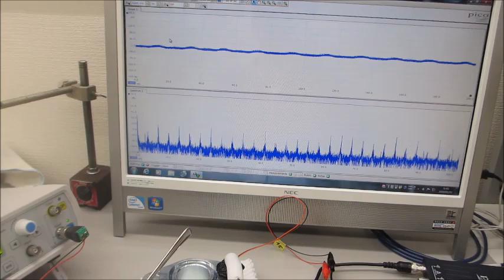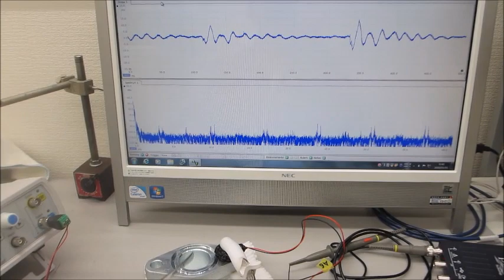超音波プローブ（音圧測定・発振制御）を利用した、応用技術開発ーー基礎実験ーー（超音波システム研究所）